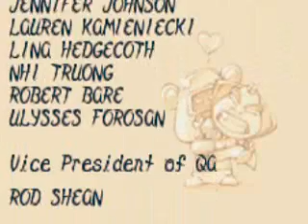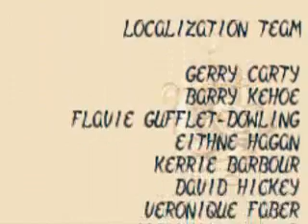Spyro Adventure Part 26 It Is Done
yay its over, i wil go back to regular kh2 vids now, and of course some other stuff too :)